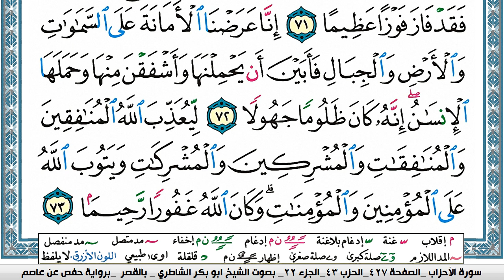سورة الأحزاب مكتوبة ابو بكر الشاطري Surah Al Ahzab Abu Bakr Al-Shatri | القرآن الكريم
سورة البقرة
سورة ال عمران
سورة النساء
سورة المائدة
سورة الأنعام
سورة الأعراف
سورة الأنفال
سورة التوبة
سورة يونس
سورة هود
سورة يوسف
سورة الرعد
سورة ابراهيم
سورة الحجر
سورة النحل
سورة الإسراء
سورة الكهف
سورة مريم
سورة طه
سورة الأنبياء
سورة الحج
سورة المؤمنون
سورة النّور
سورة الفرقان
سورة الشعراء
سورة النّمل
سورة القصص
سورة العنكبوت
سورة الرّوم
سورة لقمان
سورة السجدة
سورة الأحزاب
سورة سبأ
سورة فاطر
سورة يس
سورة الصافات
سورة ص
سورة الزمر
سورة غافر
سورة فصّلت
سورة الشورى
سورة الزخرف
سورة الدّخان
سورة الجاثية
سورة الأحقاف
سورة محمد
سورة الفتح
سورة الحجرات
سورة ق
سورة الذاريات
سورة الطور
سورة النجم
سورة القمر
سورة الرحمن
سورة الواقعة
سورة الحديد
سورة المجادلة
سورة الحشر
سورة الممتحنة
سورة الصف
سورة الجمعة
سورة المنافقون
سورة التغابن
سورة الطلاق
سورة التحريم
سورة الملك
سورة القلم
سورة الحاقة
سورة المعارج
سورة نوح
سورة الجن
سورة المزّمّل
سورة المدّثر
سورة القيامة
سورة الإنسان
سورة المرسلات
سورة النبأ
سورة النازعات
سورة عبس
سورة التكوير
سورة الإنفطار
سورة المطفّفين
سورة الإنشقاق
سورة البروج
سورة الطارق
سورة الأعلى
سورة الغاشية
سورة الفجر
سورة البلد
سورة الشمس
سورة الليل
سورة الضحى
سورة الشرح
سورة التين
سورة العلق
سورة القدر
سورة البينة
سورة الزلزلة
سورة العاديات
سورة القارعة
سورة التكاثر
سورة العصر
سورة الهمزة
سورة الفيل
سورة قريش
سورة الماعون
سورة الكوثر
سورة الكافرون
سورة النصر
سورة المسد
سورة الإخلاص
سورة الفلق
سورة النّاس
القران الكريم
المصحف كامل

KonoozAlhuda
konoozalhuda
konooz
Konooz Alhuda
كنوز الهدى,
كنوز الهدي,
كنوز,
الهدى,
الهدي,
قران كريم
قرآن كريم
قرءان كريم
قران
قرآن
قرءان
القران الكريم
القرآن الكريم
القرءان الكريم
القران
القرآن
القرءان